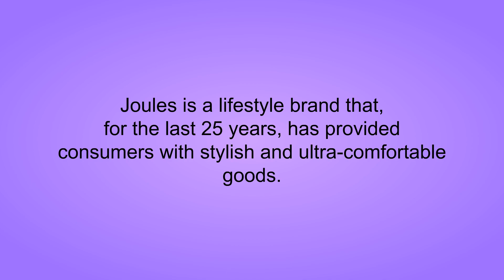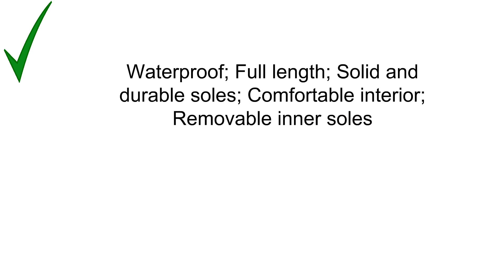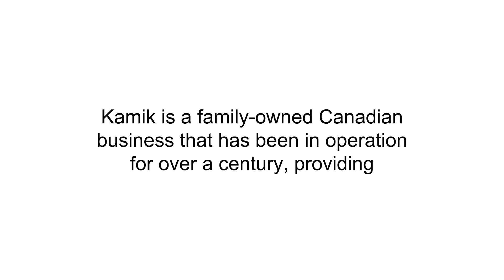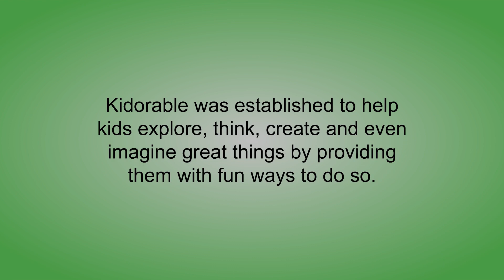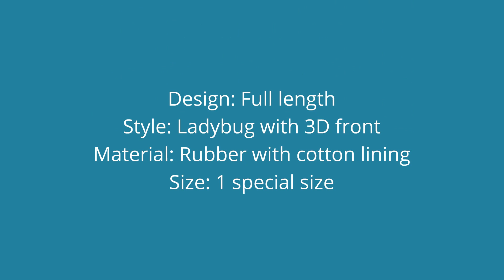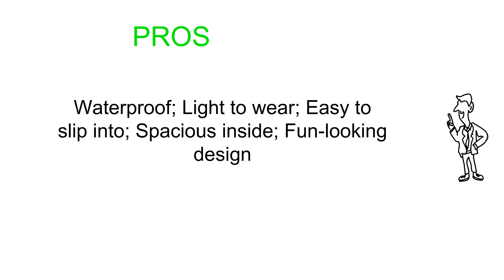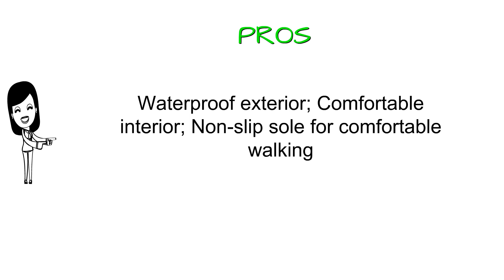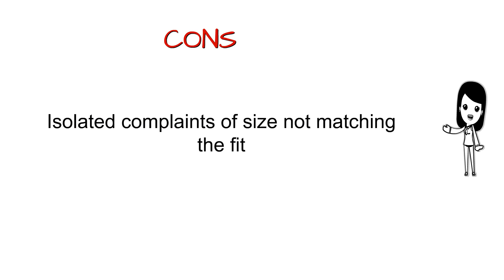Best Girls Rain Boot Reviews 2018 - Girls Rain Boot To Purchase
5. Joules Printed Girls’ Rain Boots
4. Kamik Rainplaylo Kids’ Rain Boots
3. Kidorable Ladybug Rain Boots
2. Mini Melissa Sugar Rain Fabula
1. Stephen Joseph Girls’ Rain Boots